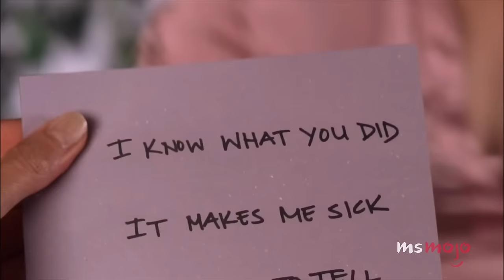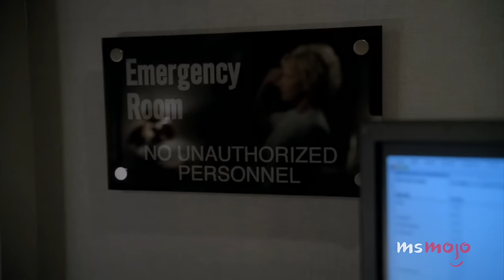Top 20 Shocking Desperate Housewives Moments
"Desperate Housewives" turned Wisteria Lane into pop culture's twistiest neighborhood. Welcome to MsMojo, and today we’ll be looking at the most surprising, heartstopping, and yes, desperate moments from over the show’s eight seasons. Our countdown includes Rex dies, plane crash, the tornado, and more! Did YOUR favorite shocker make the cut? Sound off in the comments below!